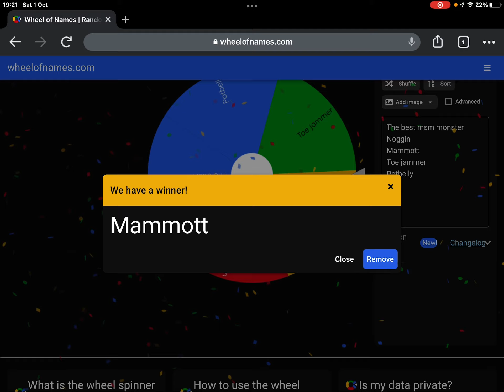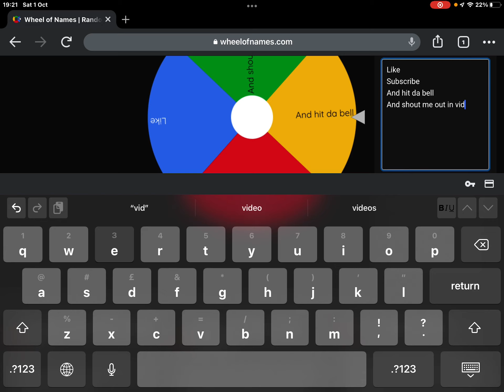Checking the 1 month anniversary islands for msm 5 more days till it ends and…